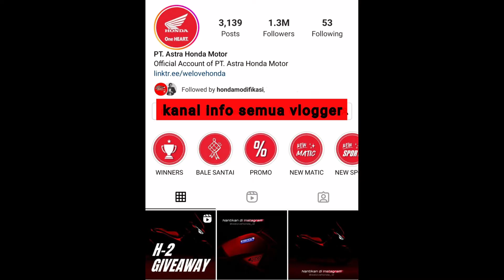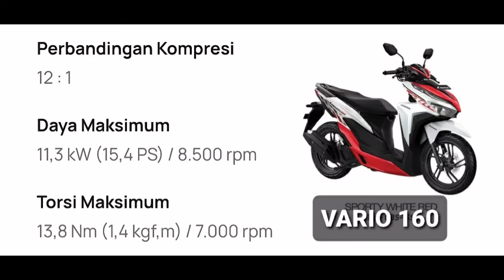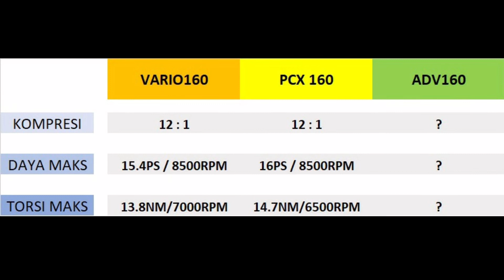Honda ADV 160 - Menjelang Premiere Launching, designnya masih superBLUR!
Honda ADV 160 sebagai enhancement dari ADV 150 yg rilis tahun 2019 cukup menyita perhatian Honda Lovers.

Walaupun engine common platform dengan Vario160 dan PCX160 - tentunya pencinta ADV berharap ada perubahan juga dari sisi desain dan fitur yg menyertainya.

Semua juga penasaran bagaimana strategi Pricing Honda hingga segmen yg nyaris tanpa pesaing bisa tetap mendominasi market secara dominan.